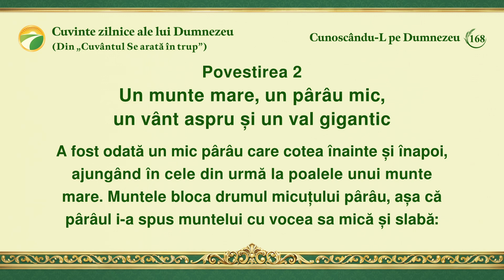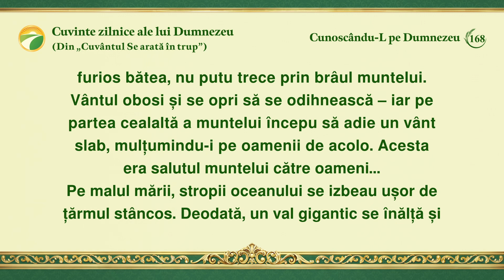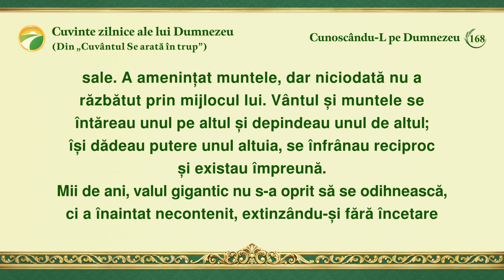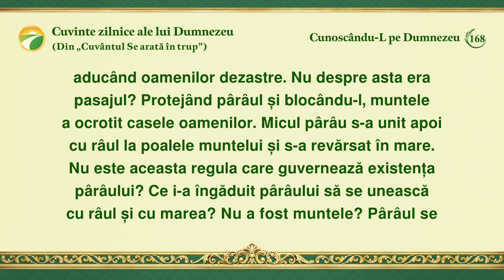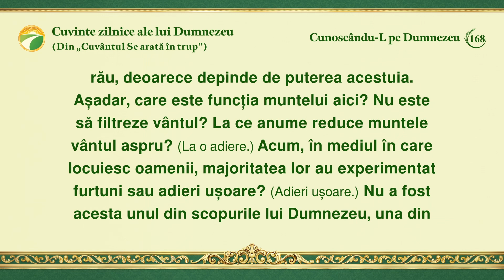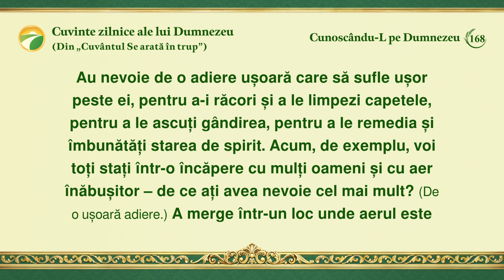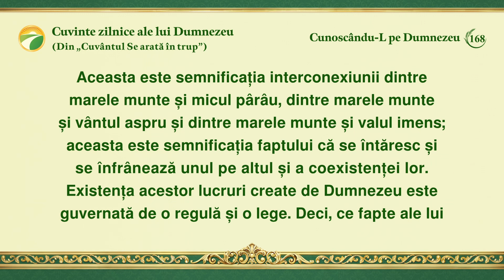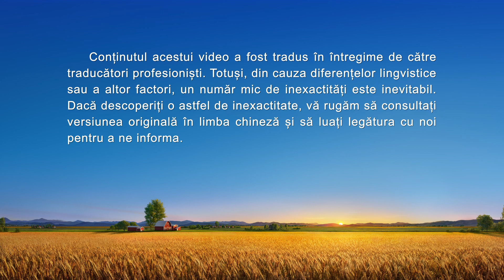Cuvinte zilnice ale lui Dumnezeu: Cunoscându-L pe Dumnezeu | Fragmentul 168